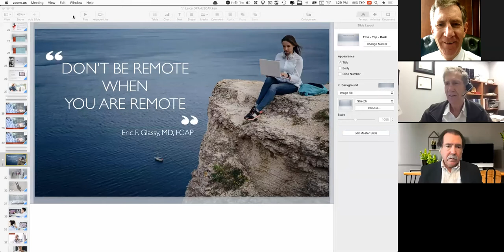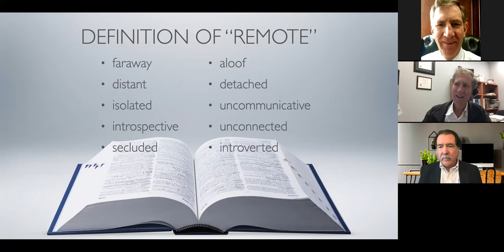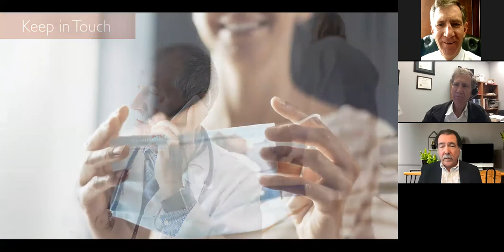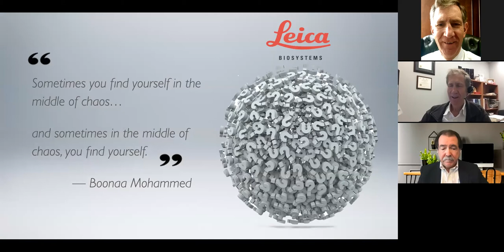Why I Love My Job: Conversations with Pathologists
Conversation with Eric Glassy, MD about how he came to pathology, how his varied career has evolved over time and what keeps him going, even after he could have retired.
(NOTE: DPA membership may be required, but is free for residents and students) This keynote address "The Hitchhiker's Guide to Digital Pathology" was stunningly apt, and still rings true.